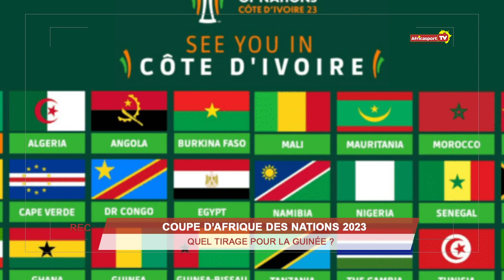CAN 2023 : à quel tirage au sort faut-il s’attendre pour la Guinée ? [Reportage]